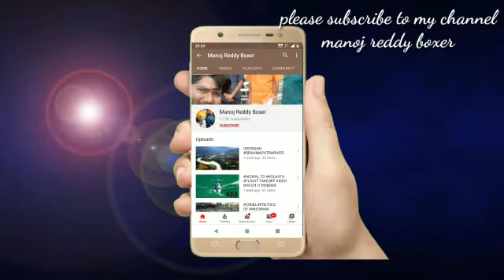PLEASE MY YOUTUBE CHANNEL FRIENDS